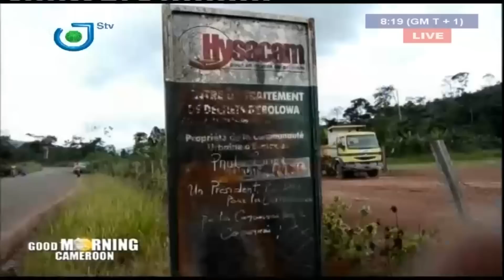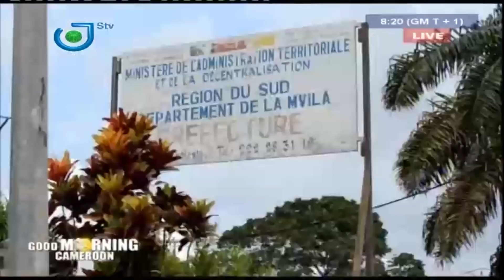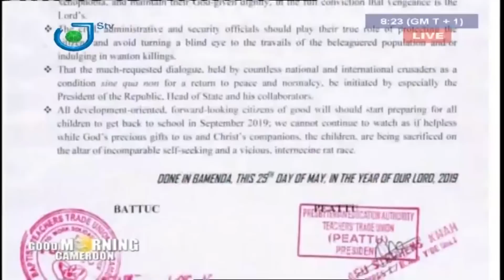STV - THE 08:00 AM BILINGUAL NEWS - JOURNAL BILINGUE DE 08H00 - Vendredi 31 Mai 2019